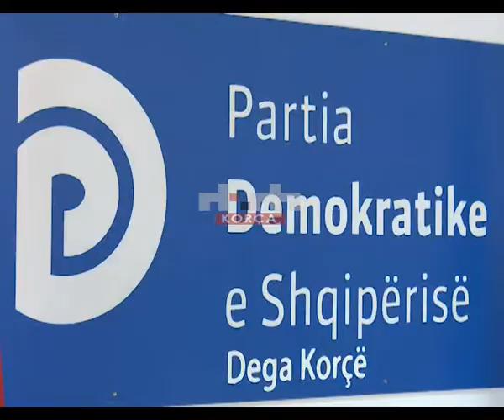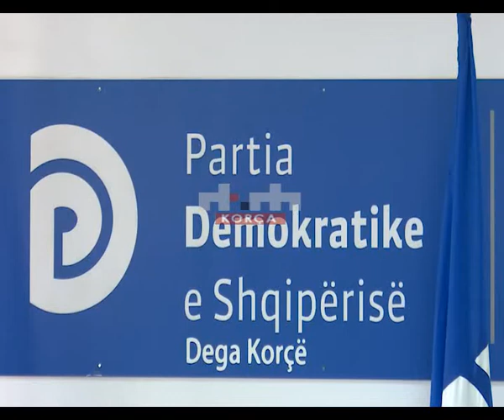Partia Demokratike mbështet bizneset e vogla